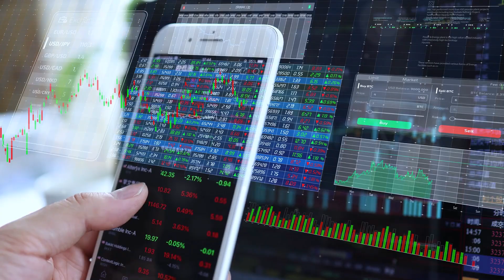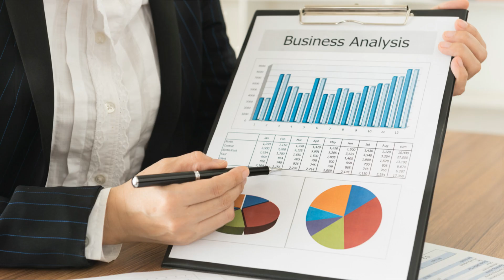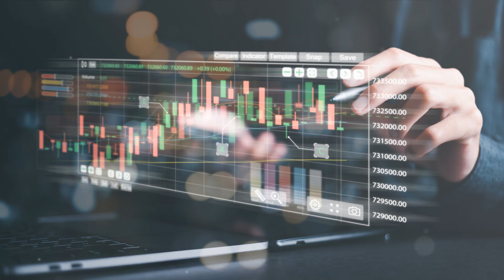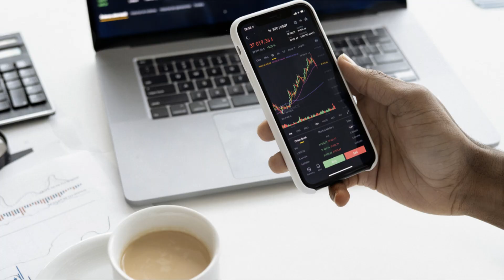Corporate Finance in Practice